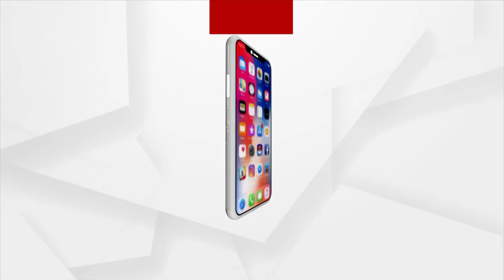Cuttack: Live Statue Artist Stuns Audience With Mahatma Gandhi’s Look In Bali Yatra